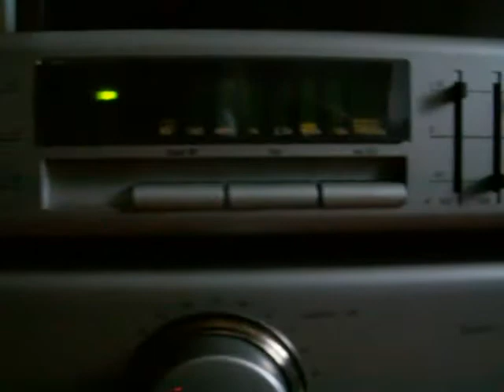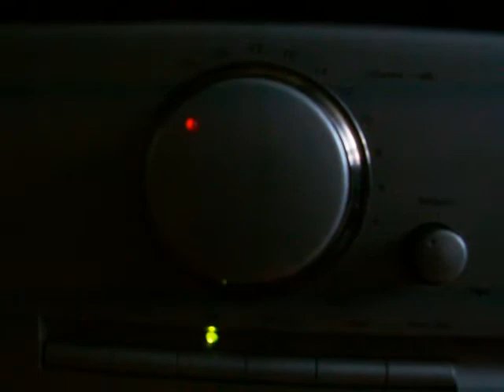DIORA WS 704 + FS 704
DIORA WS 704 + FS 704 Made in Poland